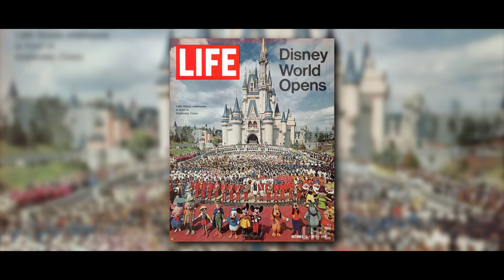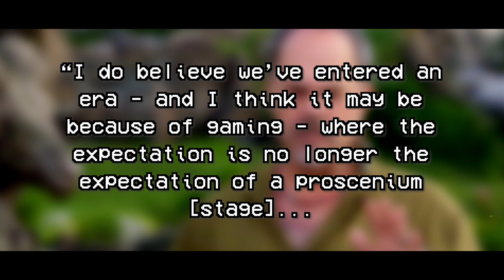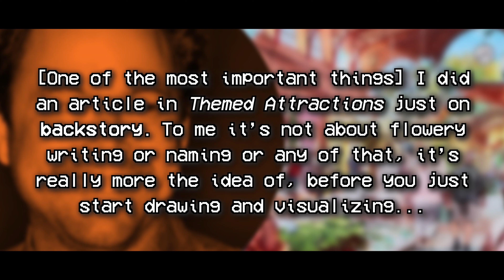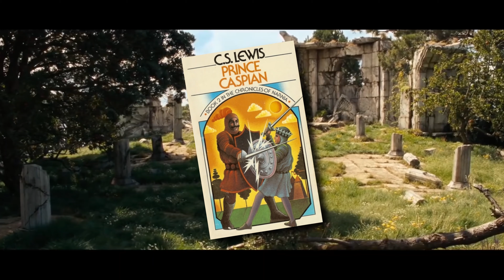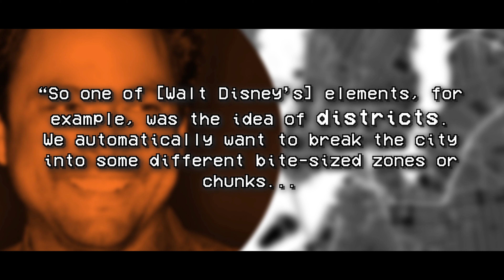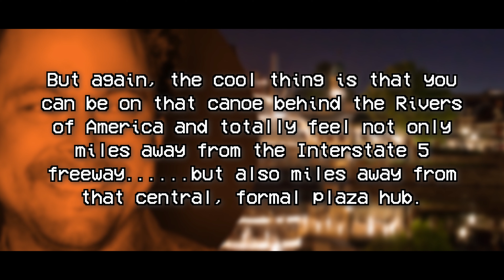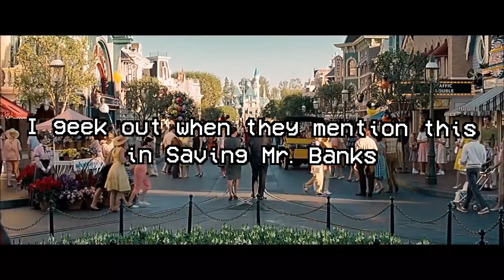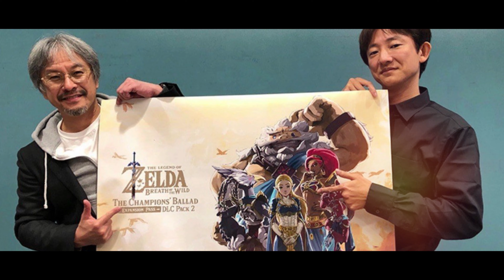How Disney World Inspired ZELDA: BREATH OF THE WILD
Let's discover how Zelda: Breath of the Wild uses Disney Imagineering techniques to immerse the players in the world of Hyrule.

Thanks to Former Imagineer, Mel McGowan, for his interview in this video!

- CREDITS -